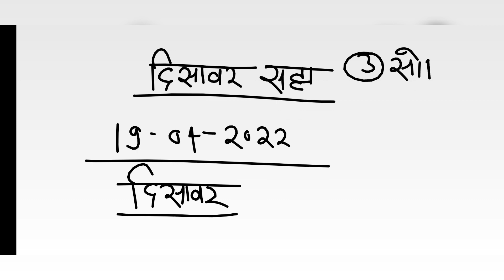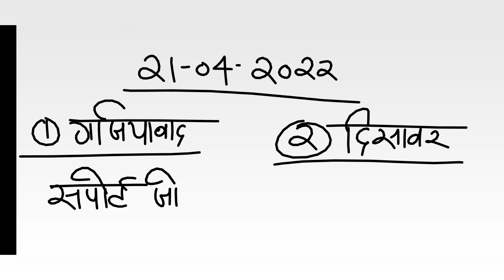दिसावर सट्टा नंबर 21 अप्रैल 2022 के लिए जोड़ी - disawar satta 21-04-2022 single jodi